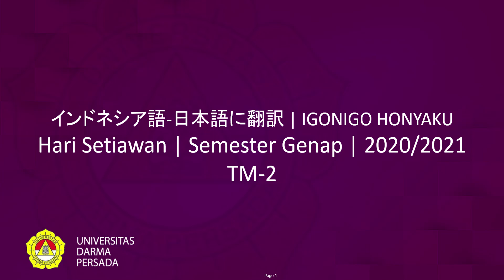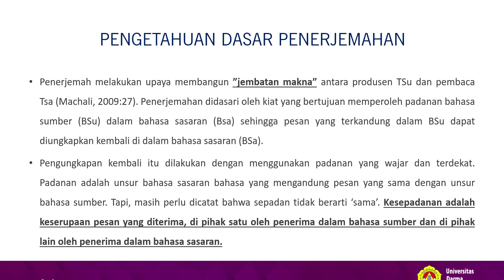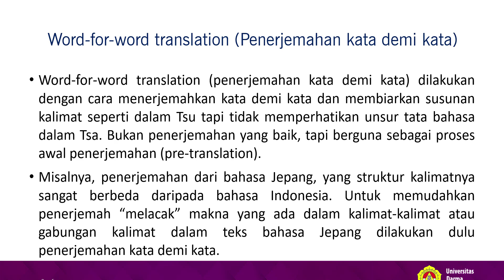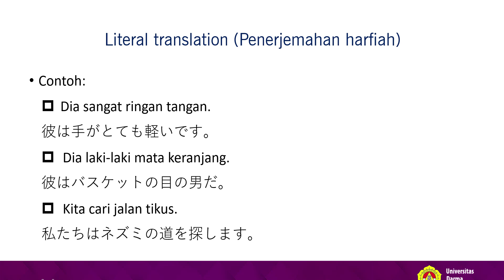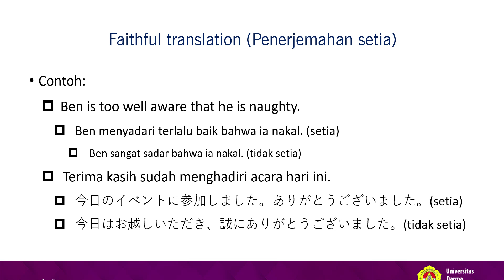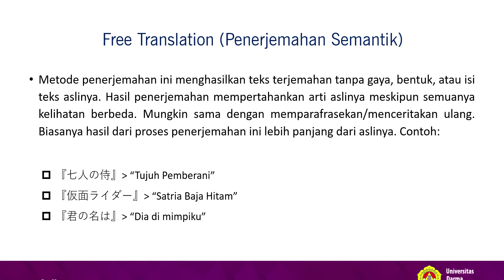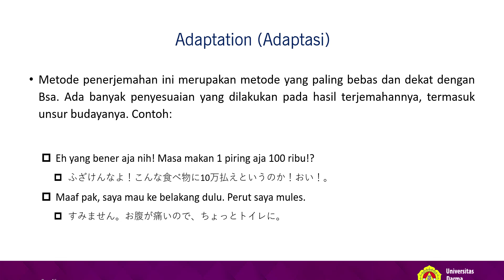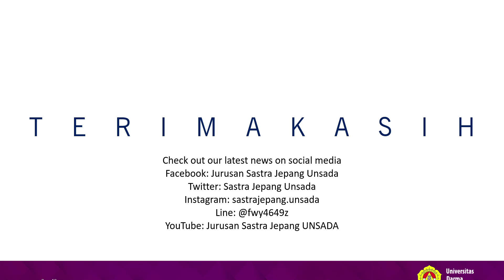Indonesia Go - Nihon Go ni Honyaku | 4-M | TM Ke-2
Dalam pertemuan kali ini dibahas mengenai berbagai metode penerjemahan. Metode penerjemahan secara garis besar dibagi menjadi 2, yaitu metode yang fokus ke bahasa sumber/asal dan metode yang fokus ke bahasa sasaran/target.

Kalau ada yang tidak jelas, silakan hubungi Hari Setiawan